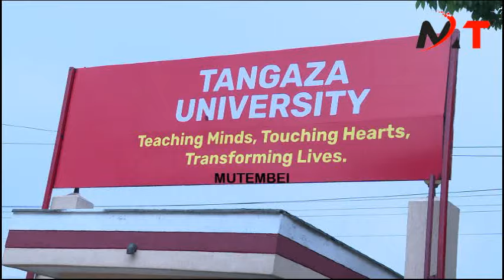SEE WHAT HAPPENED TO PRESIDENT RUTO AFTER ARRIVING AT TANGAZA UNIVERSITY!!!